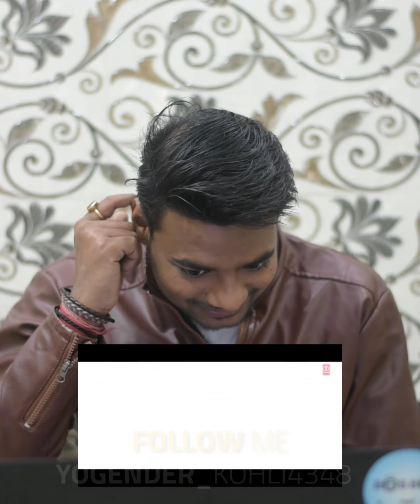BAARISHEIN Song Reaction | Arko Feat. Atif Aslam & Nushrat Bharucha | New Romantic Song 2019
Presenting the official music Reaction video "BAARISHEIN "sung by  Atif Aslam and composed by Arko. This latest love song of  2019 features Atif Aslam & Nushrat Bharucha in the video.

Song - Baarishein
Singer  - Atif Aslam
Lyrics - Arko
Guitars recorded by Rahul Sharma at AMV studios
Harpejji - Aditya Dev